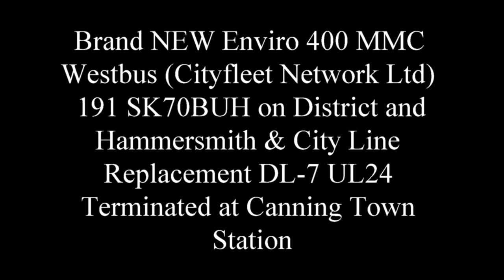NEW E400 MMC Westbus (Cityfleet Network Ltd 191) SK70BUH H&C RR DL-7 UL24 Terminated at Canning town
after i saw this bus i saw one at mile end later on so heres a . This was Taken on Sunday 11th October 2020,